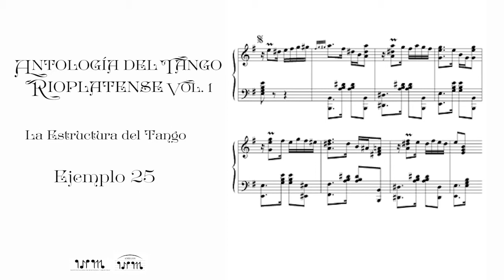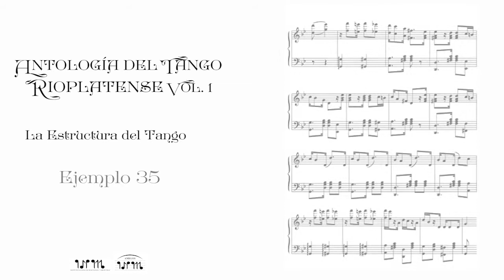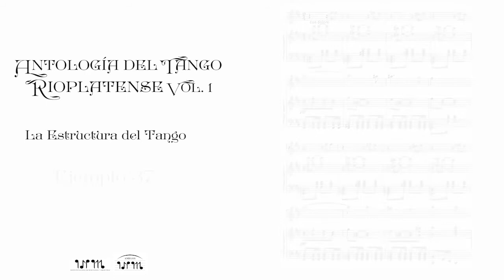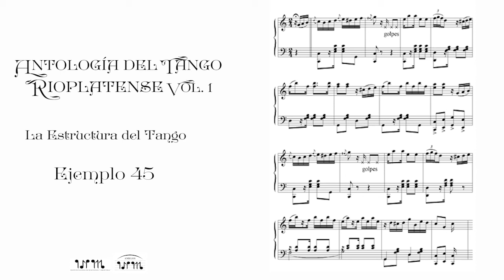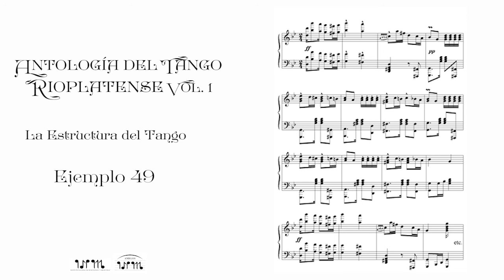ATR 1 - La estructura del tango - Ejemplos musicales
Partitura y audio de los ejemplos musicales insertados en el artículo "La estructura del tango" de la Antología del Tango Rioplatense Volumen 1. Instituto Nacional de Musicología "Carlos Vega". Lista de ejemplos:
1 00:07
2 00:21
3 00:36
4 01:03
5 01:07
6 01:12
7 01:17
8 01:25
9 01:34
10 01:41
11 01:49
12 01:53
13 01:58
14 02:03
15 02:11
16 02:18
17 02:27
18 02:37
19 02:44
20 03:00
21 03:16
22 03:32
23 03:40
24 03:48
25 03:55
26 04:10
27 04:25
28 04:33
29 04:41
30 04:41
31 05:00
32 05:09
33 05:17
34 05:26
35 05:42
36 06:08
37 06:34
38 07:00
39 07:27
40 08:00
41 08:25
42 09:00
43 09:30
44 09:58
45 10:28
46 10:50
47 11:13
48 11:43
49 12:14